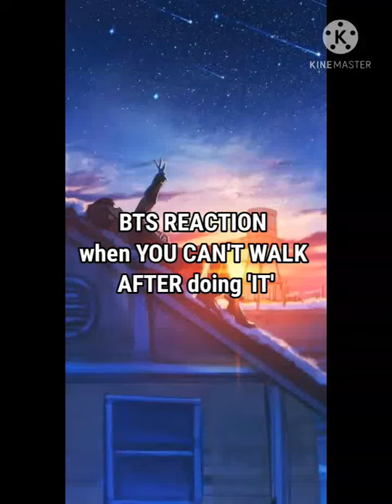BTS reaction when you can't walk after doing 'it'